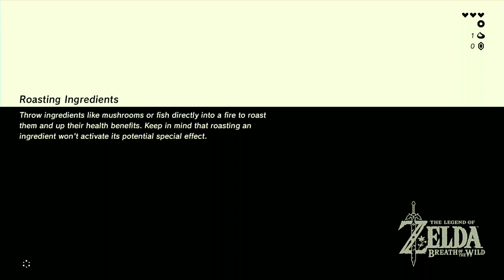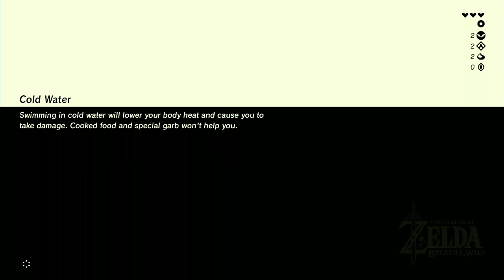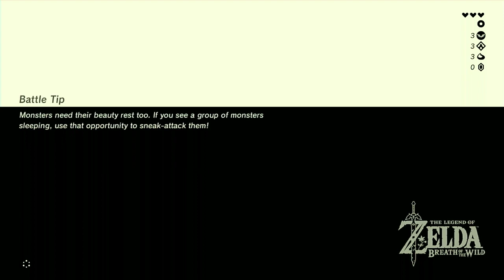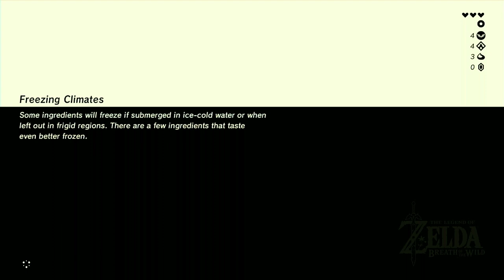[Chill Playthrough] Breath Of The Wild "Starting Over With The Thicc Stick"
Aka Unintentional ASMR for those who need it to relax or focus~!

Got Stuff You'd like to Send? Send it to:
P.M. Seymour